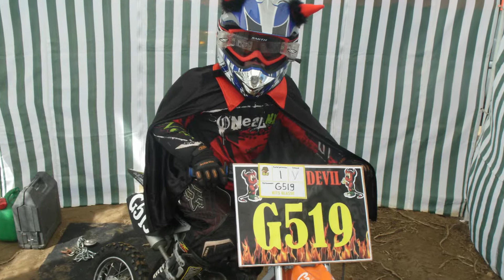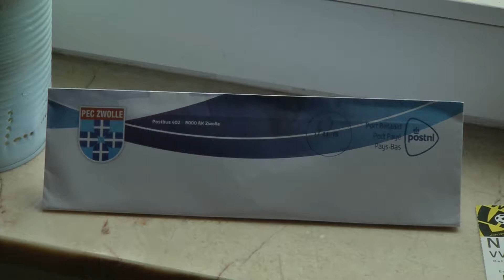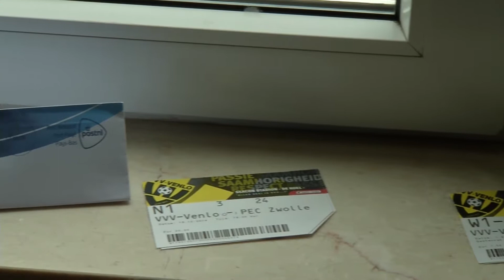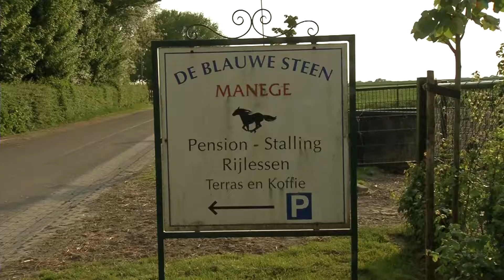KIDS CLUB AFL 1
Kidsclub is een programma voor en door kinderen van 6 tot 12 jaar.
In deze aflevering gaan 3 kids u meenemen naar hun hobby, passie of bijzonder kunstje. Dit is een programma van Blue Moon Media.